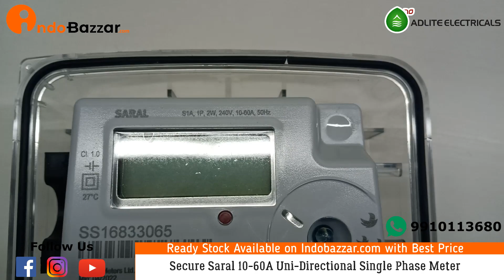Secure Saral 10-60 Uni-Directional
Secure Saral Uni-Directional meter is an electricity meter used in India. It is a type of electronic meter that is designed to measure the amount of electricity consumed by a household or business.

The Saral Uni-Directional meter is considered secure because it uses a one-way communication protocol, which means that it can only send data from the meter to the utility company and cannot receive any commands or data from the utility company. This makes it more difficult for hackers to tamper with the meter or manipulate the data.